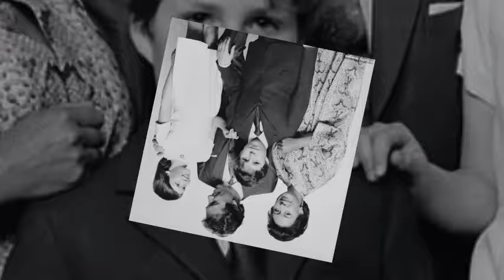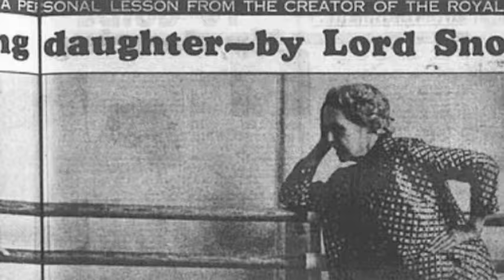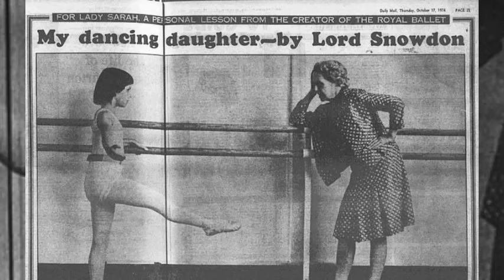Perfect Poise! Lady Sarah Chatto Named President of Royal Ballet School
Ever wondered how a childhood passion can shape a royal's destiny? Today, we're unveiling the heartwarming journey of Lady Sarah Chatto, newly named president of the Royal Ballet School.